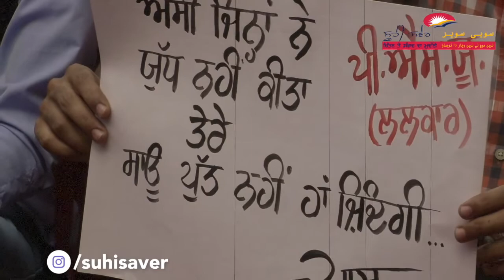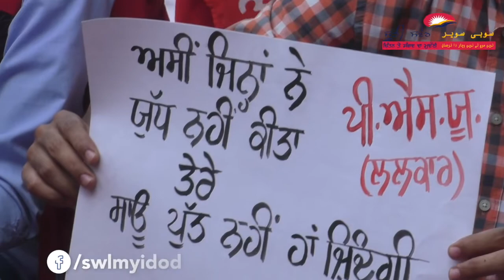why is Government adamant about closing down government colleges?/ Protest in Chandigarh /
A massive protest was organized in Chandigarh outside the DPI office in which students and various other activist groups took part in which they raised several questions on how the government is adamant about privatizing the higher education of Punjab. Protestors called out the wrong intentions of the government who is indirectly or directly putting locks on the government-funded colleges.
Produced By: Suhi Saver